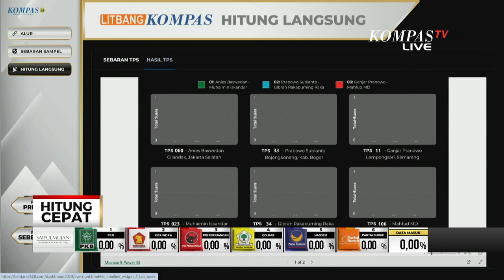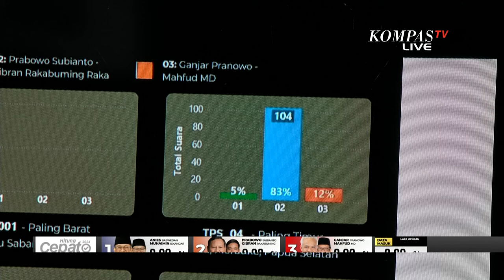Litbang Kompas Jamin Kredibilitas dan Independensi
KOMPAS.TV - Kawal Pemilu 2024, Litbang Kompas Lakukan Hitung Cepat dengan Fitur Dalam Gawai